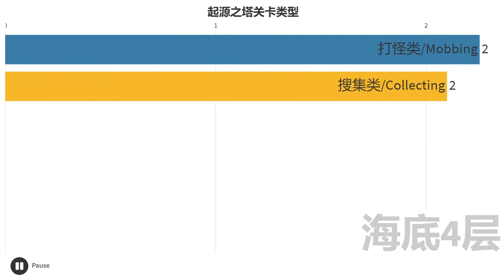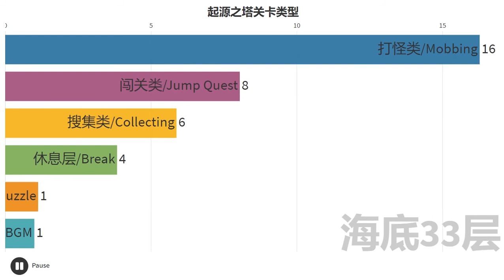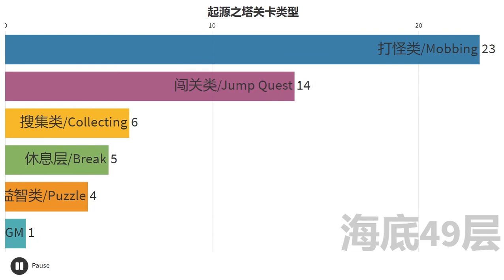Types of floors in The Seed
Mobbing: Hunting and Bossing
Jump Quest: Stages about jumping
Collecting: Stages about collection
Puzzle: Stages about quizs, puzzle solving, memorizing
Break: 5f, 15f, 25f, 35f and 45f only